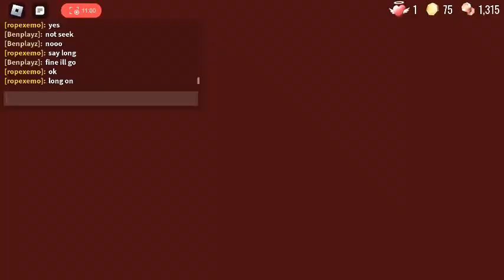doors prt 3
i think my channel is just doors now...